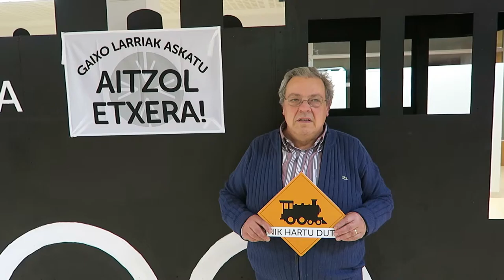HartuTrena | Gaixo larrien trena Orereta-Errenterira iritsi zen